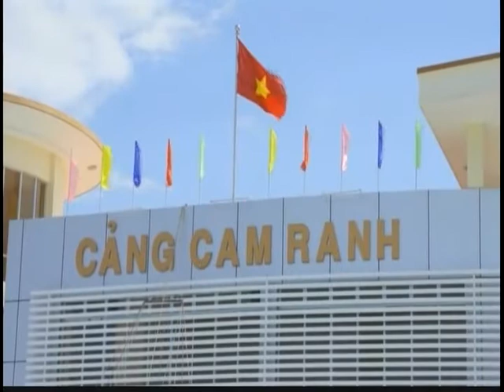120604 - Tin Việt Nam